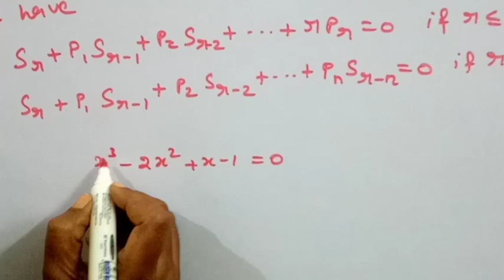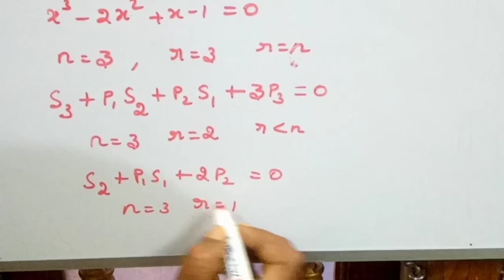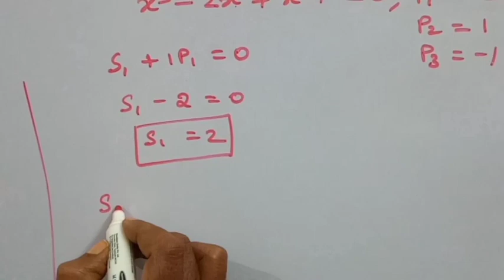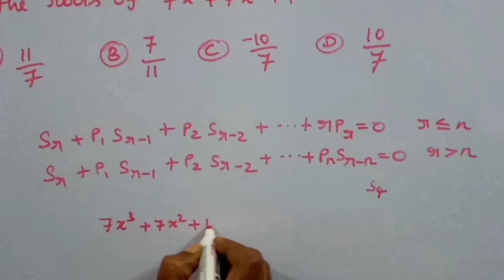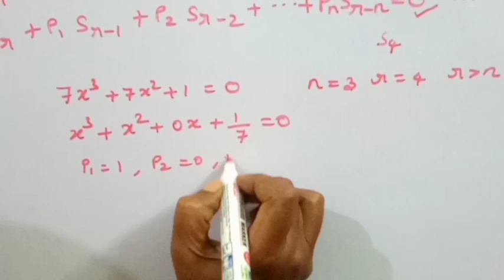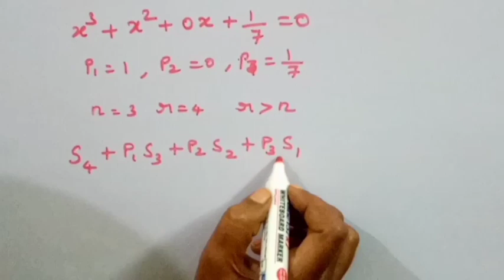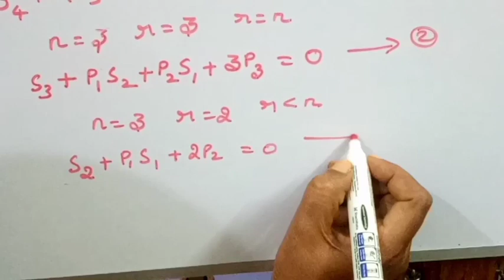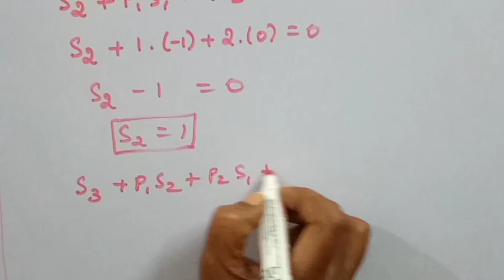TNPSC/BLOCK HEALTH STATISTICIAN EXAM/CLASSICAL ALGEBRA PREVIOUS YEAR QUESTIONS AND ITS SOLUTIONS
In this video we have discussed combined statistical subordinate service exam previous year questions sum of the rth power of the roots of an equation